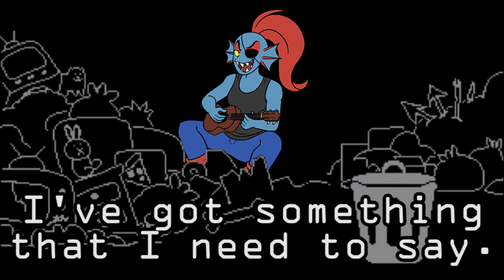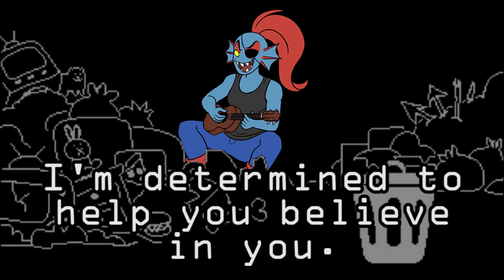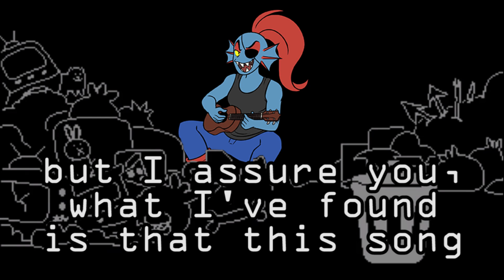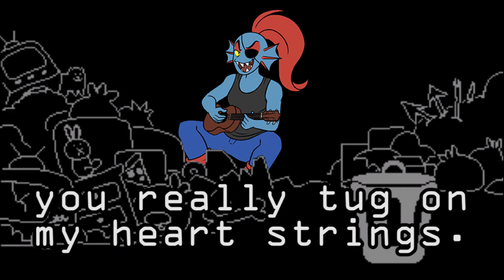Alphy - An Undertale Song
Happy first birthday, Undertale! Here's a little present.

~SPOILERS FOR UNDERTALE BELOW WHAT ARE YOU DOING READING THIS IF YOU HAVEN'T PLAYED IT~

Now I know I've never done anything with Undertale before, despite getting messages every day for the past year saying "OMG YOU'RE MY HEADCANON FOR UNDYNE PLEASE DO SOMETHING WITH HER" and I was like "Nah." But then I actually played the game and I'm hooked SO HERE YOU GO, NERDS, YOU GET WHAT YOU WANT (a full year later).

This was an unbelievably fun project for me. It's the first song I've written on the ukulele since I started playing a few months ago.

I had this image in my head of Undyne in the garbage dump and she finds a super old, gross ukulele that somehow still works and fiddles with it and then starts putting notes together. Then I thought that after she writes the letter and sends Papyrus to give her confidence training, maybe she realizes that she should motivate Alphys herself instead of having someone else do it. So she uses all the garbage in the dump to form something resembling music. She already plays piano, so it's not a huge stretch.

I wanted to make sure I used shitty instruments with it (so that it fit with the theme of her being able to find this stuff in a dump) so I used a box for the drums and I'm sure she could a can and fill it with little tabs or something to make the shaker sound. The song goes a little slow at times and then picks up to the proper pacing so I think it effectively sounds like it's being played in a dump haha

I also had to write this in character as Undyne and I figured that sometimes, she would just state things that she liked, rather than always finding a clever way of saying it, so you'll see a lot of that in here. She's very direct, doesn't beat around the bush, which was challenging because it's very not like myself. If she were to write a song, it would basically be word vomit, her getting all of her feelings out and not worrying too much about repetition, so that's why "say" is said three times total, for example. I feel she would just be like "HERE IS WHAT I HAVE TO SAY OKAY JUST SIT THERE I HAVE A THING TO SHOW YOU DON'T LAUGH PLEASE DON'T LAUGH THANK YOU"

(Yes, she practiced every day for a week in the mirror beforehand.)